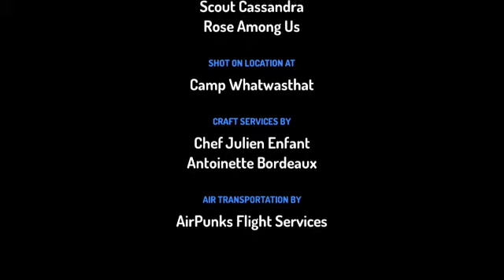Among Us In Real Life | Stop Motion Cartoon •Hi Stay Safe•